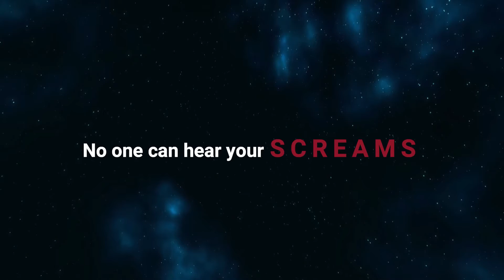Stellar Warfare: First wave of Chapter: 1 The price of DEFEAT.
Zoukiller 360 TV Presents:
Stellar Warfare: Z - Promo
First wave of Chapter: 1 The price of defeat.
Edited by:
BDF Productions / Zoukiller 360 TV
STEAM:
Rhythm of war (main) by: GoodBMusic
INFORMATION:
Stellar Warfare
Video game
Description
5/5 · DLCompare.com
Developer: Tense Games
Publisher: Tense Games
Platform: Microsoft Windows
Genres: Early Access, Action game, Strategy

Zoukiller 360 TV was not paid for this Video of Stellar Warfare and did it to help the game become bigger and will know.